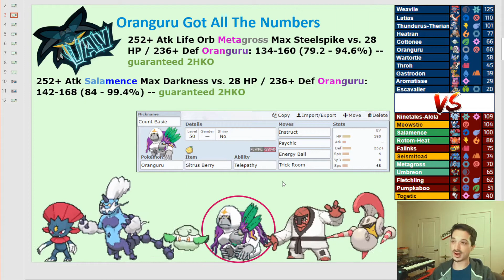A Roller Coaster of a Draft League Finals! | VBL-S4 Finals vs. New York Ninetales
0:00 - Big 'ol Teambuilder
20:55 - The Match